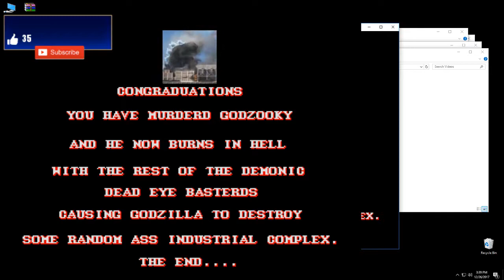Teddy Rubskin unofficial fan game playthrough!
A quick, raw playthrough of the Teddy game, version beta xmas 1.0 YEAH!!